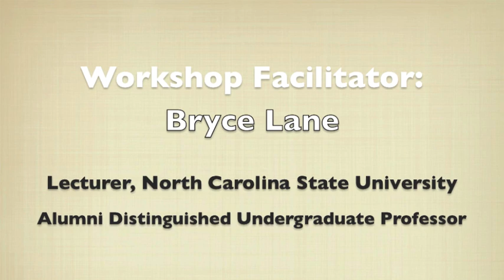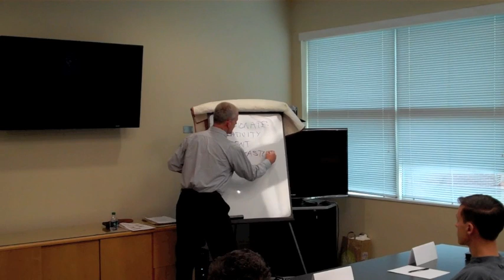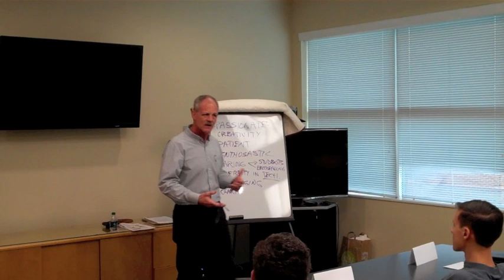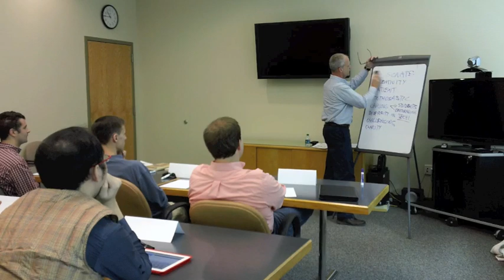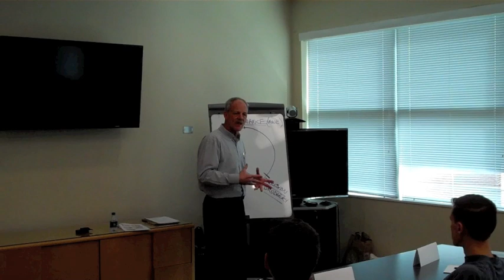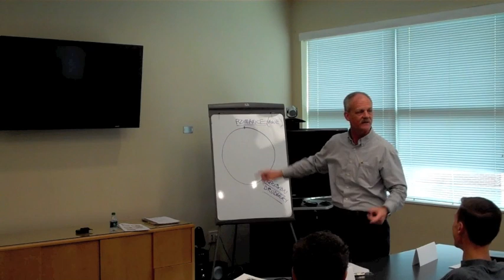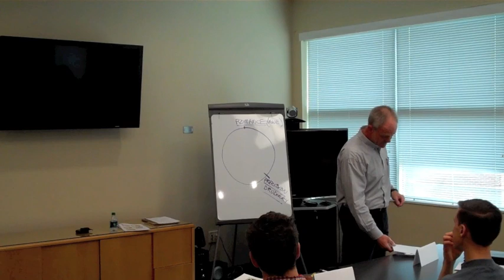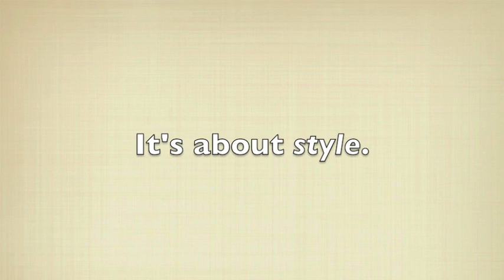A Head Start to College Teaching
A Head Start to College Teaching is an online orientation for new TAs at NC State.